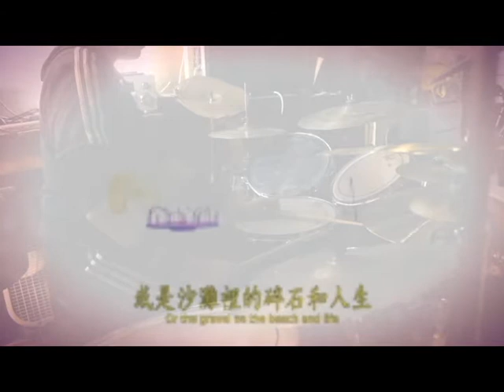Devotion Ending theme - No Party For Cao Dong (Drum cover)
To my dear friend from Vietnam